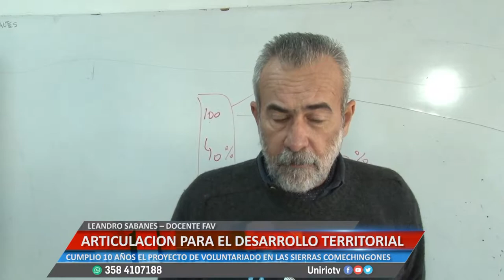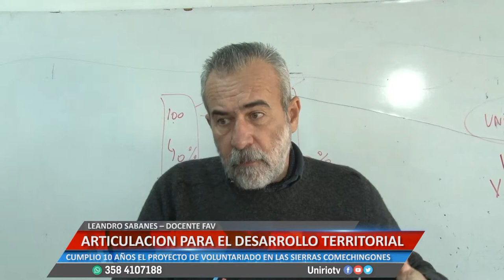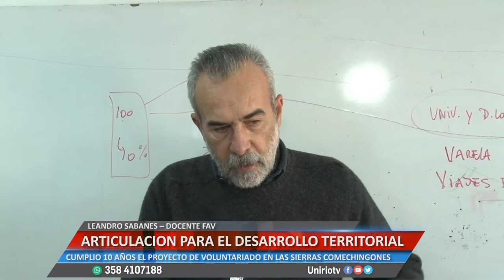ARTICULACIÓN PARA EL DESARROLLO TERRITORIAL - LEANDRO SABANES – DOCENTE FAV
CUMPLIÓ 10 AÑOS EL PROYECTO DE VOLUNTARIADO EN LAS SIERRAS COMECHINGONES
Facebook.com/uniriotv
Twitter.com/uniriotv